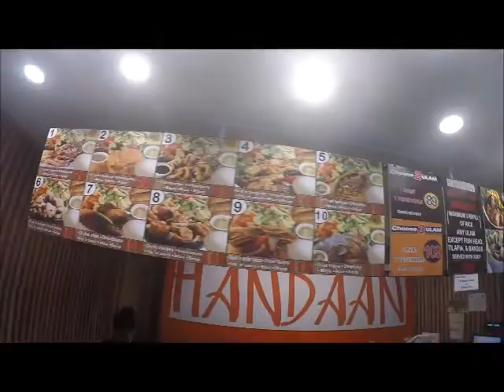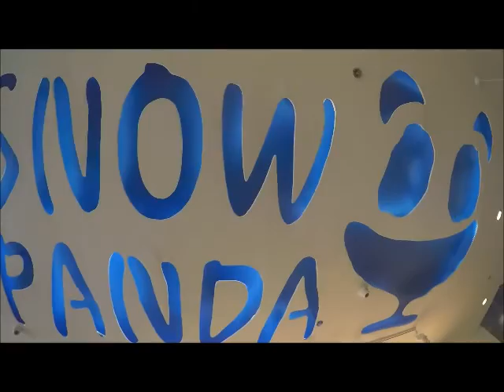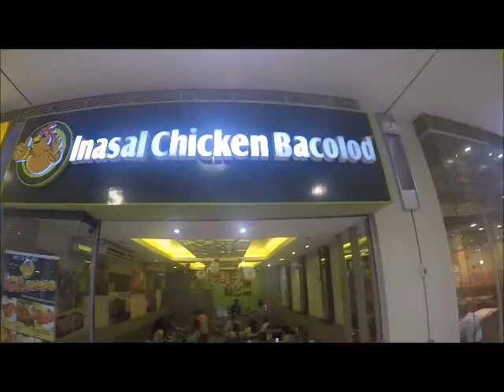Zomato x SM Bicutan Food Crawl